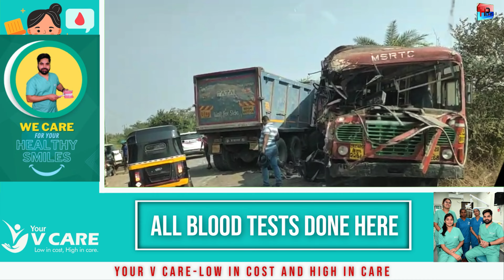cctv bus accident : पालघरमध्ये एसटीला डंपरची धडक, एक मृत, २३ जखमी